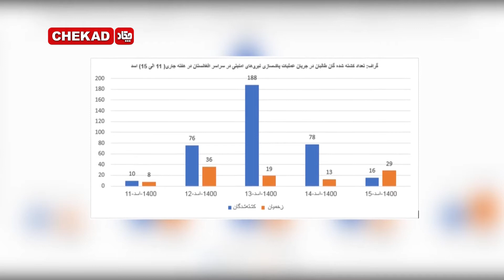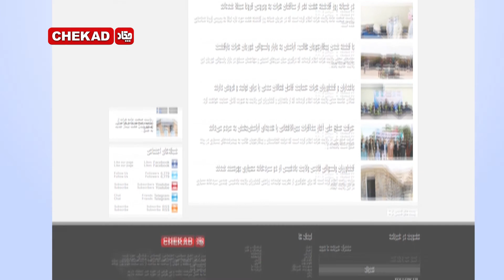Chekad TV Bultan News 7 PM 7-August-2021 / تلویزیون چکاد، خبر ساعت 7 1400-5-16